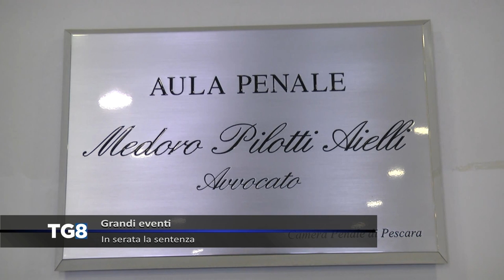Grandi eventi: in serata la sentenza